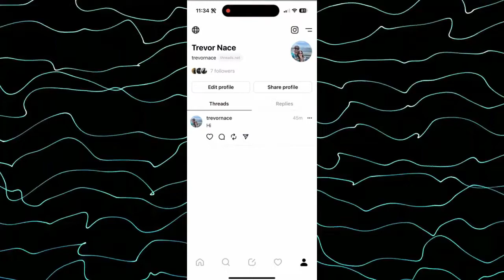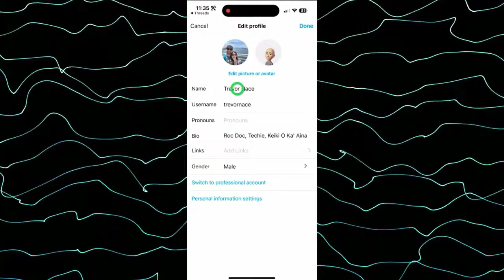Cómo Cambiar Tu Nombre En Threads